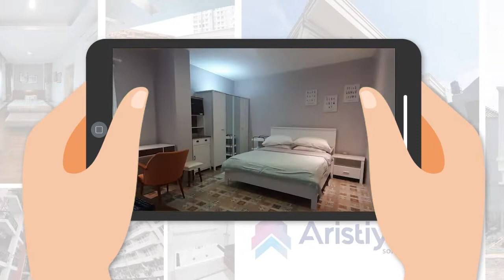[PROPERTI] GOOD INVESTMENT - RUMAH KOST DI PONDOK INDAH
Dijual Rumah Kost dan Penginapan Cantik di Praja Dalam Pondok Indah Jakarta Selatan.
Harga 30 Milyar
Sudah terisi 100% (lantai 3 tersewa full oleh Expatriat)

KT 49
KM 53

Properti ini dibangun secara detail. Setiap lantai mempunyai tema. Fasilitas lengkap baik di setiap kamar maupun fasilitas umumnya. Harga yang ditawarkan pun adalah harga yang bagus untuk memulai bisnis penginapan. Alasan properti ini adalah yang terbaik di kelasnya adalah: kualitas bangunan dan fasilitas yang lengkap, posisi dan akses sangat mudah, jarak pendek ke angkutan Transjakarta, serta yang terpenting adalah berada di lingkungan bisnis Pondok Indah.

Kami juga yakinkan bahwa Pembeli akan menikmati Payback Periode 10 tahun.

Fasilitas ekstra: Lift 6 orang, Rooftop garden, Meteran Listrik disetiap kamar